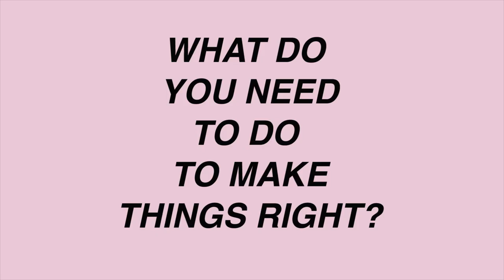collander - What Do You Need to Do to Make Things Right? Teaser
Teaser for the collander Official Video,  "What Do You Need to Do to Make Things Right?" premiering late Spring 2017. Close captioned (press the CC button to enable.)

queer sick babyghoul pop music

Directed by Ariel Appel, Sara Sol + Alli Yates
Director of Photography: Ariel Appel
Editors: Ariel Appel + Alli Yates
Makeup: Imani Wilson
Featuring: Zora Raskin, Heiress Eleganza, Ida Anahita, and more ;)

Visual Video Description:
A series of swift-moving clips set over music. The first shot is a close-up of a white person wearing a pink medical gown. A person [presumably a doctor] with pink gloves prods their arm. The next shot is of a white femme with pink hair and a black wrist brace sitting on a purple and beige couch. She is resting her head on a clear cane at the center of her body. There is a light pink backdrop. Green house plants peek into the frame. The camera pans vertically. The next frame is white text over a pink background that reads in all caps: What Do You Need to Do to Make Things Right? The next shot is a double transparency of two shots: One is of a light-skinned femme in black lace facing the camera as a shiny purple fabric background billows behind her, the other is of pink and green hanging plants. Next is a shot of black text over pink background that reads: "COLLANDER." The next shot is of a brown femme in a fur coat seated, facing the camera. The words "take care" are tattooed on their fingers. The next shot is a closeup of the same femme. The next shot is of five people who sit on the floor with their backs to the camera. There is light pink background. Flowers cover the floor. The femme in the center turns her head over her shoulder to stare at the camera. The last shot is black text over a light pink background that says "spring 2017."